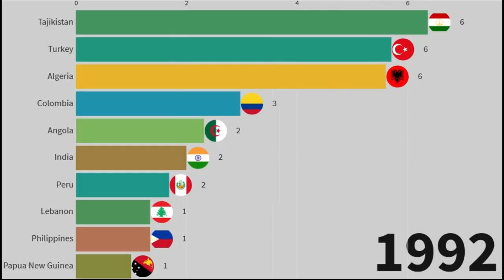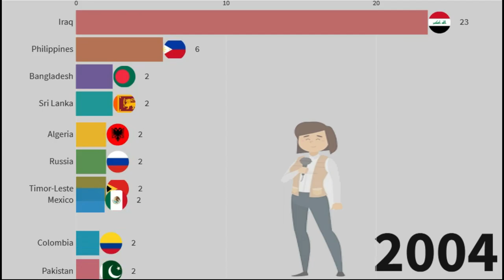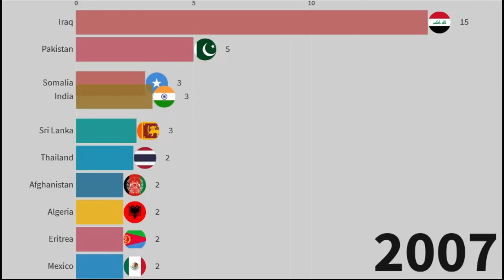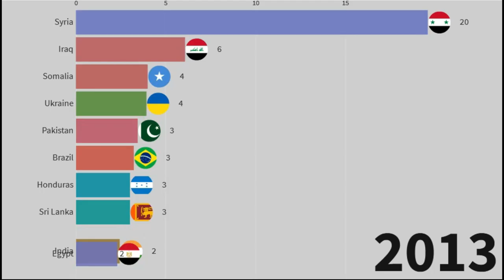top 10 journalists killed in countries worldwide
Number of  journalists accidentally  killed  in war , demonstration and...  in given year .

This video did not included political  journalists .

Time-stamps:
0:00 - intro
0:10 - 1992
1:45 - invasion of iraq
2:49 - syrian civil war